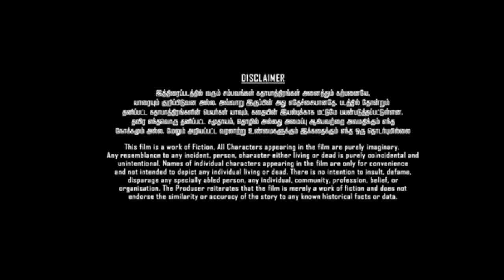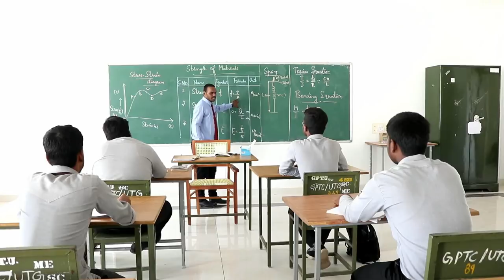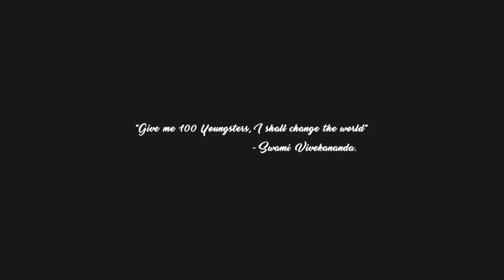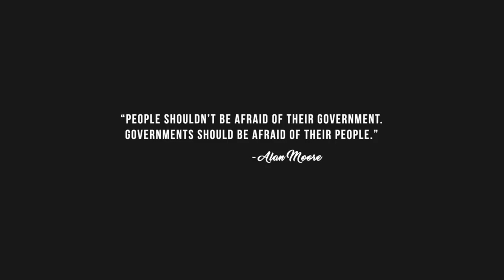139-GOVERNMENT POLYTECHNIC COLLEGE film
OUR MECH DEPT CREATION FOR 139-GOVERNMENT POLYTECHNIC COLLEGE.

                         OUR SINCE THANKS TO OUR PRINCIPAL AND ALL DEPT HOD'S,

                                  OUR SPECIAL THANKS TO OUR DEPARTMENT STAFFS ,

                                                            D.J.ARUNKUMAR.ME.,
                                                                V.RAJKUMAR.BE.,

                                                                  MAIN CAST.
                                                                    AKILAN,
                                                                   VASANTH,
                                                                 PRADEEPAN,
                                                 AND ALL OUR TEAM MEMBERS.

                                                                  SCREENPLAY,
                                                    R.VASANTH & M.SATHISH.

                                                                   PHOTOGRAPHY,
                                                                   AKILAN STUDIO.

                                                                   S.HARIKRISHNAN.

                                                                          PRODUCERS,
                                                        MECH STUDENTS AND STAFFS.

                                                                         STORY
                                                                       WRITTEN
                                                                     DIRECTION
                                                                             BY
                                                            D.J.ARUNKUMAR.ME.,